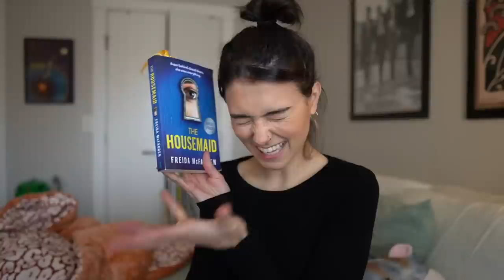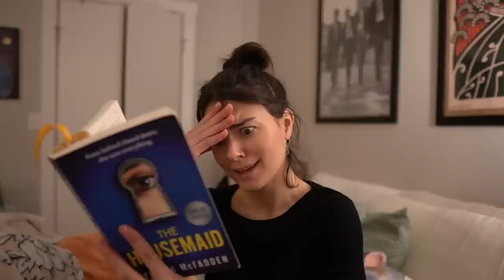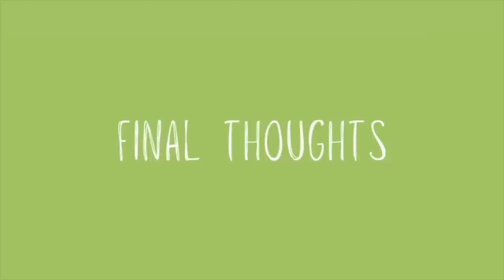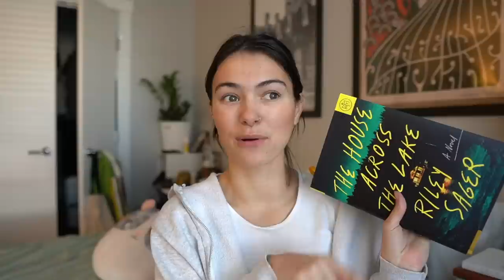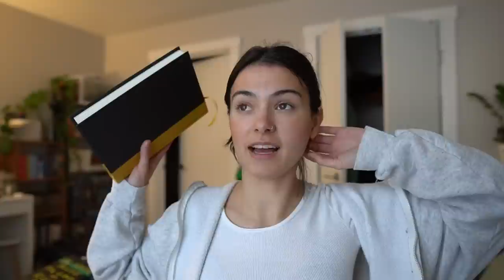Reading popular thrillers🔪📖 reading vlog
Helloooo friends! Today I'm reading a couple of popular thrillers from 2022. Let me know what you're reading and any other videos you'd like to see from me this month(:

0:00 intro/the housemaid update
10:22 spoiler
13:19 Final thoughts
15:02 The house across the lake